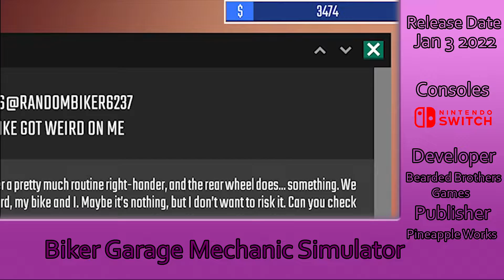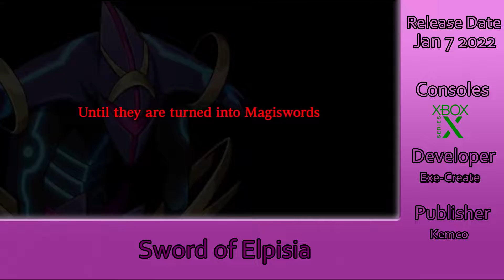New Game Releases on The Week of January 3rd 2022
A new series where we look at all the game coming out every week, This week is January 3rd 2022
Intro 0:00
-Biker Garage Mechanic Simulator 0:12
-Crumble 1:02
-Arcadia Fallen 1:50
-Demon Gaze Extra 3:34
-Warshmallows 6:04
-Sword of Elpisia 7:34
-Super Sami Roll 9:28